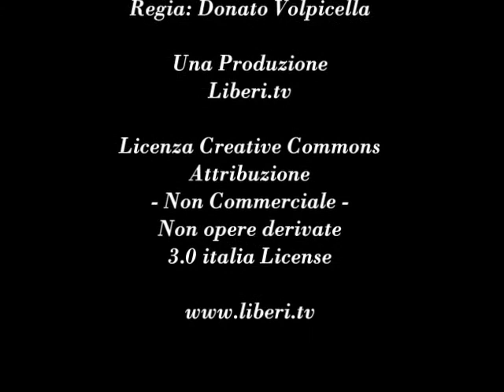Intervista a Paolo Di Muccio - XIII Congresso Radicali Italiani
Gianni Colacione intervista Paolo Di Muccio, fondatore ed ammnistratore del Forum radicale (inufficiale) Chianciano Terme, 1 novembre 2014.